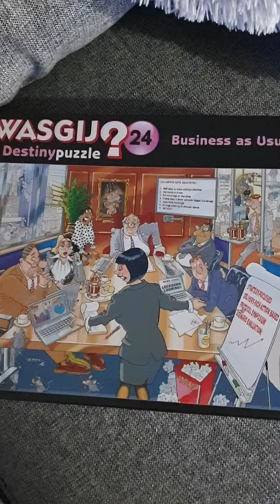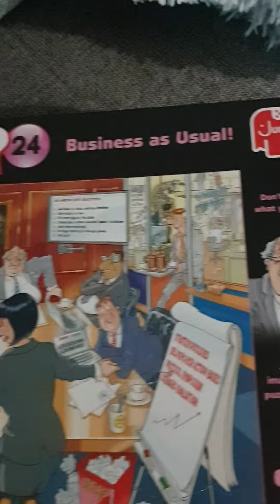wasgij destiny 24